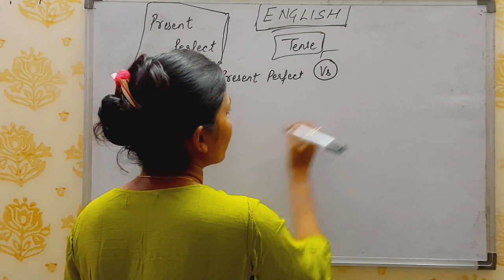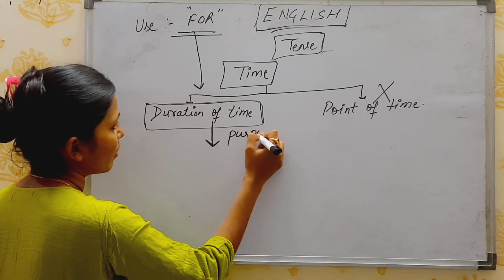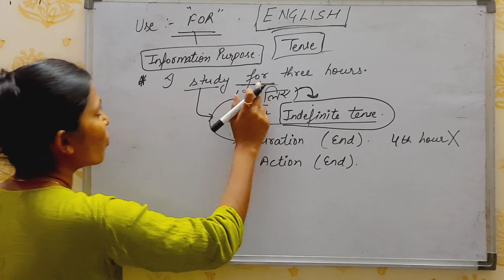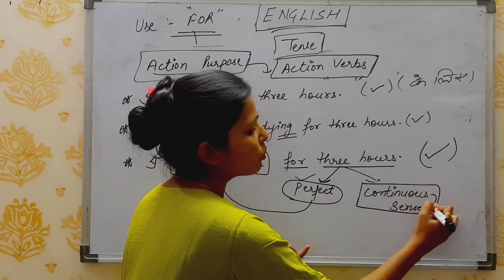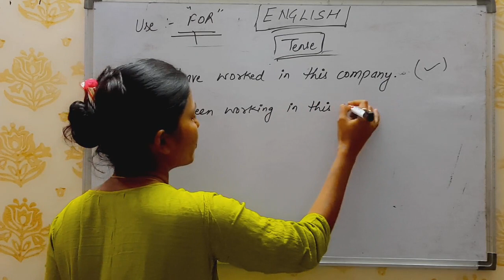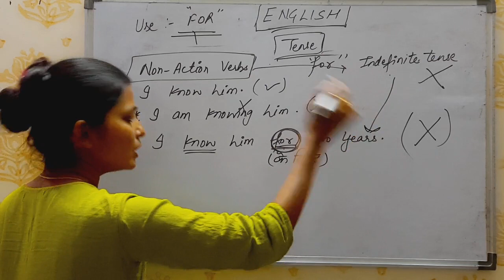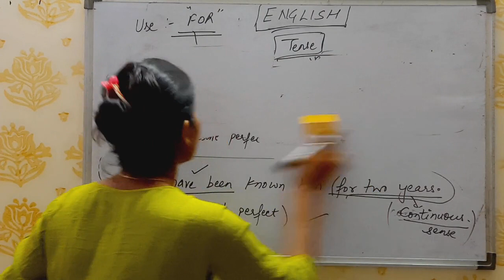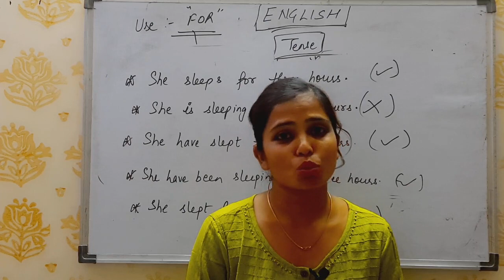Class- 12 TENSE( Use of FOR) in English Grammar by Milan Mam | For all Competitive Exams.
Learn Tense from basic to advanced.
No rules.
Only concepts.
Use of FOR in this video.